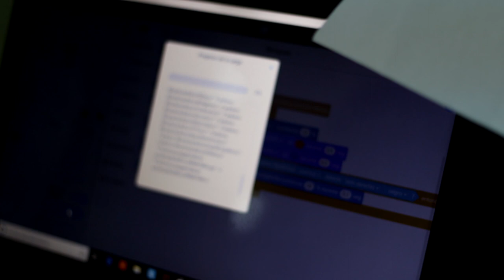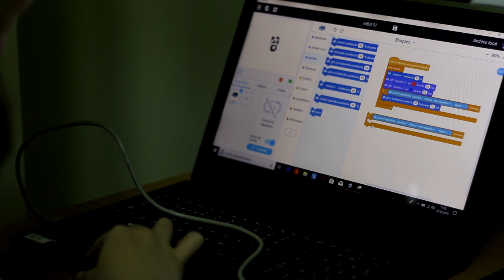IESP A Cachada as a STE(A)M school /2019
Video to show or engagement as STE(A)M schools. By students Rita and Alicia.
Transcription:
STEM is an acronym that refers to the areas of: Science, Technology, Engineering and Mathematics. It’s often used as well STE(A)M, taking into account Art.
An education with STEM seeks to collaboratively work these areas in the classrooms, and in Spain this has been working since years ago through the subject of Technology. This subject is compulsory in 2nd and 3rd Secondary courses, and optional in 4th and further on.

At Cachada Highschool, in Techno we carry out projects that work with CAD (computer-aided design), construction materials, electronics, robotics, hydraulics, pneumatics and audiovisual. We study theoretical concepts that we apply with tools such as: 3D printer, MBots, Rangers, LEGO, chroma, cameras, iPads, virtual reality glasses, Arduino plates ... And also thanks to software such as: Canva, SketchUp, Scratch, Fluid P Sim and Tinker CAD.

Tech teachers are graduated in Science or Engineering courses and they must face long life training in order to adapt to new technologies.

At our school we also carry out extra-curricular workshops and clubs, such as: Antifás Club, where you learn about film making; Science Club, dedicated to bioarchitecture projects; and Tícaras, girls that lead different iniciatives related to new technologies, ICT and ecology...) These clubs collaborate with specialized people or professional organizations (Universities, labs, etc.)

At the moment, we are turning our Tech labs into STEM and maker spaces.